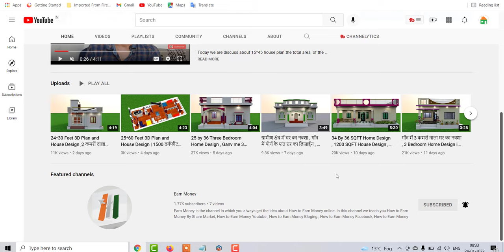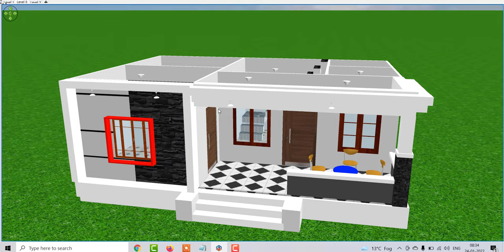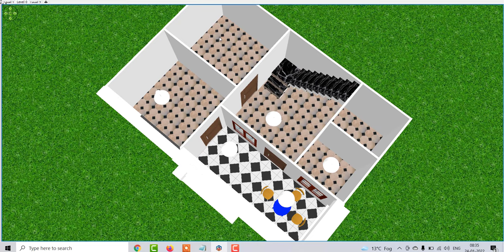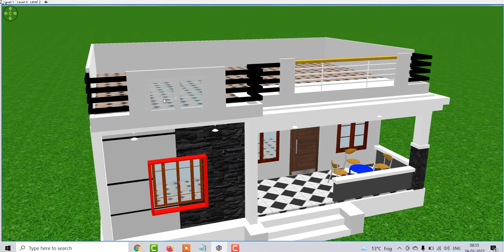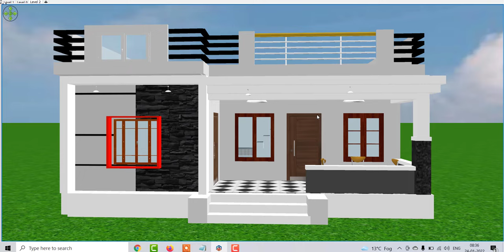30 By 20 House design in 3D , 600 SQFT Ghar ka naksha , 30 By 20 Feet Home Design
30 By 20 House design in 3D , 600 SQFT Ghar ka naksha , 30 By 20 Feet Home Design